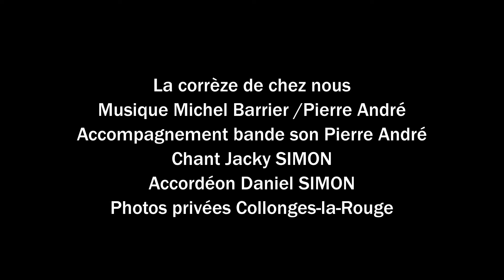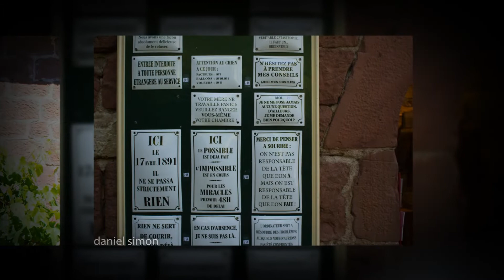La Corrèze de chez nous avec chant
Merci